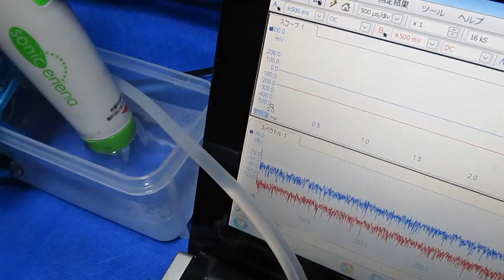超音波プローブ実験（樹脂容器の表面振動を計測） Ultrasonic probe experiment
樹脂容器の表面振動を計測：計測画面の赤のグラフ表示

この動画は
　超音波装置への応用のために行っている